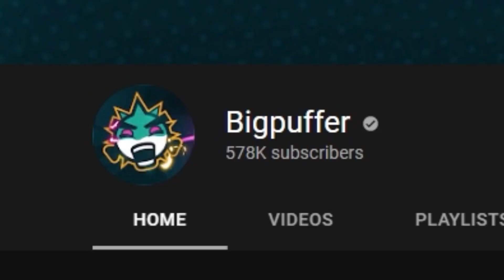Bigpuffer, Grizzy & Elasticdroid Hilariously Struggle For 22 Minutes!